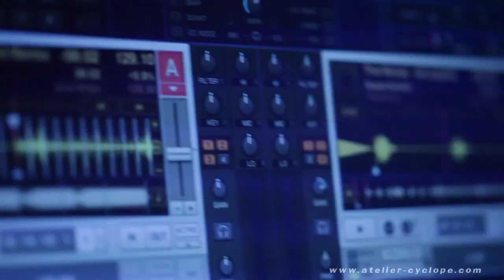Electrolove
Le 14 janvier 2011 à Chamonix, événement de la musique electro au Podium,video,audiovisuel,film entreprise,publicité,créer site internet,5d,video Alpes,video haute savoie, 74,atelier du cyclope, sallanches, chamonix, megeve, mont blanc,montage video